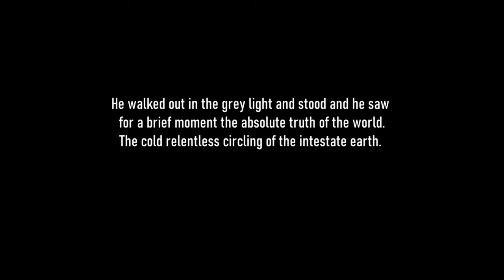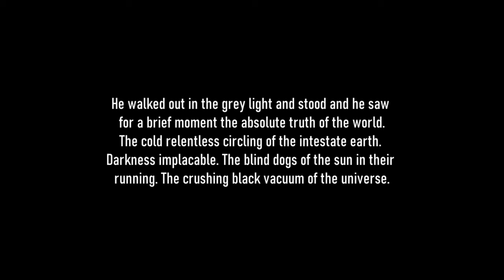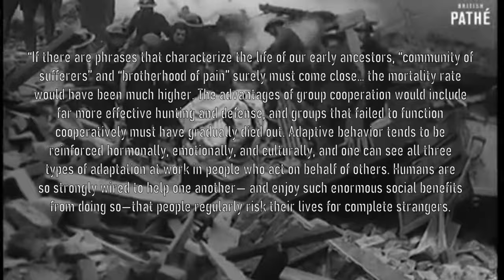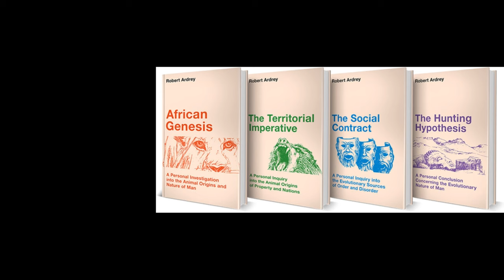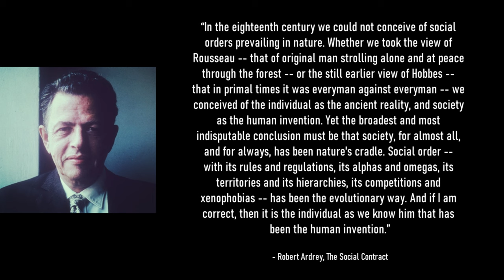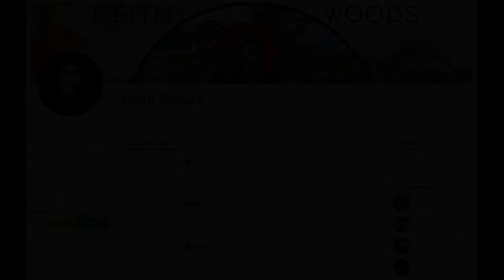The Road | Are We Naturally Evil?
A look at The Road (2009) based off of Cormac McCarthy's novel. The Road presents a bleak picture of human nature outside of the constraints of civilization. But is it accurate?